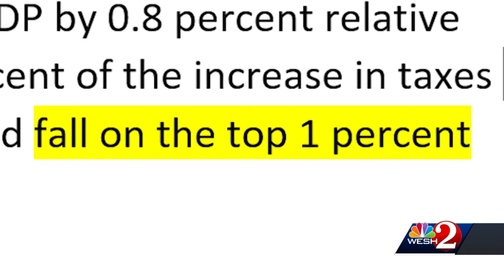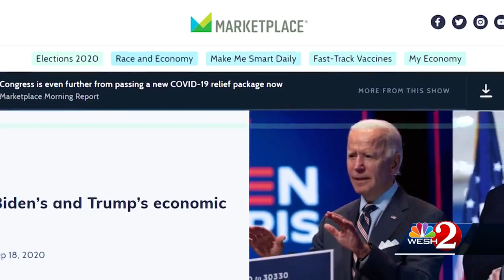Get The Facts: Biden Taxes